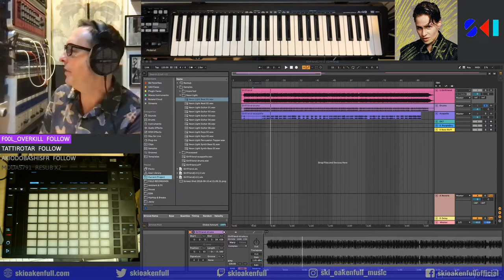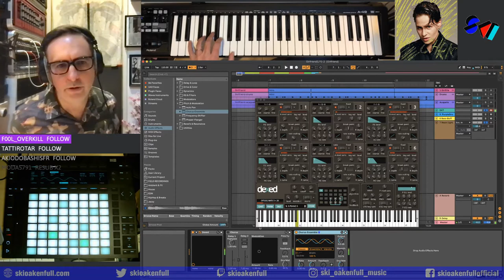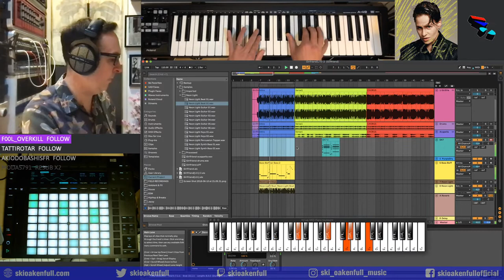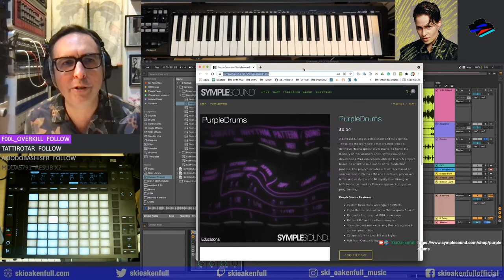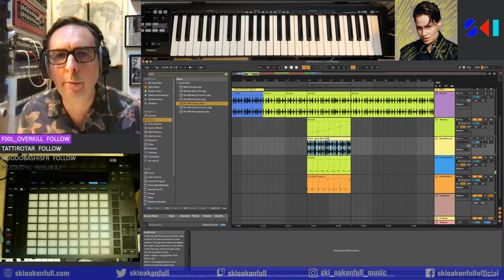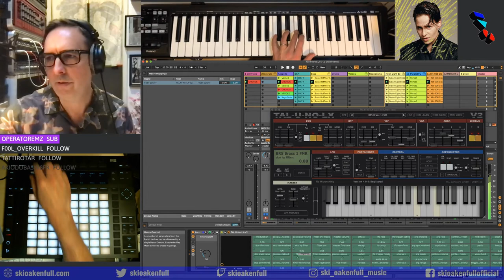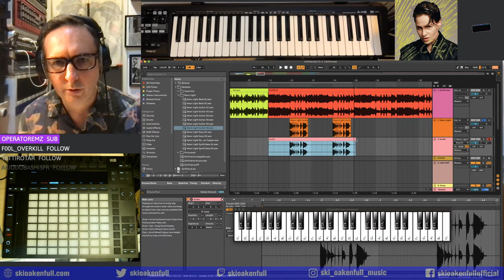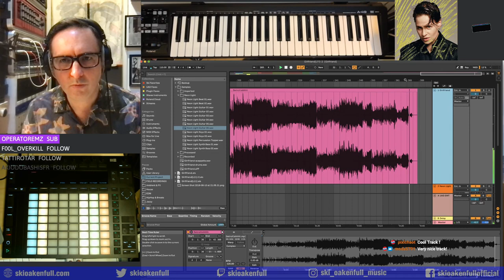Ski Sunday #020 - Christine and the Queens - ‘Girlfriend’ feat. DāM-FunK in Ableton Live 11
In this session I broke down this fantastic track, looking at the apple loops that inspired it, and replaying the parts.

This will give you automatic access to a Discord Twitch subscriber only channel where I’ll be posting project files and samples (please remember to connect your Twitch account to Discord)